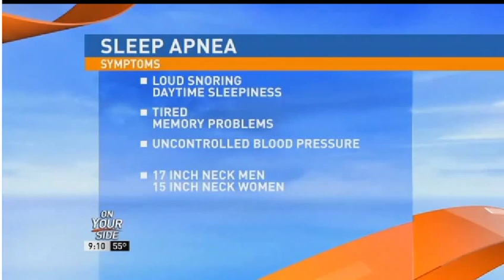KATV: Dr. Raghu Reddy Discusses Sleep Apnea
Learn more about sleep apnea, what causes it and how to treat it with CHI St. Vincent physician Raghu Reddy, M.D., on KATV's Good Morning Arkansas. CHI St. Vincent. Imagine Better Health.